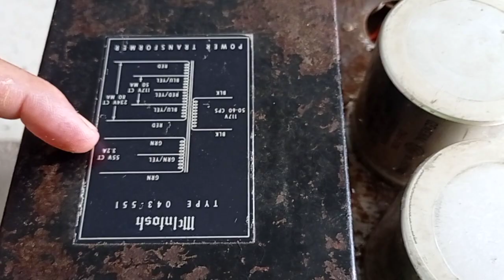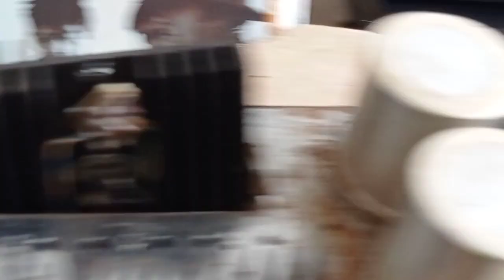El primer amplificador de estado sólido McIntosh 5100 2